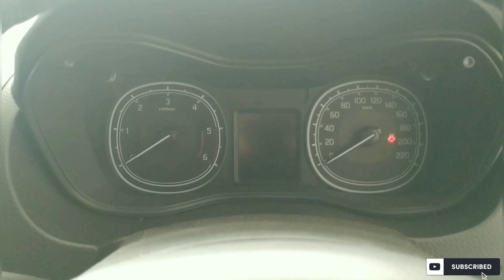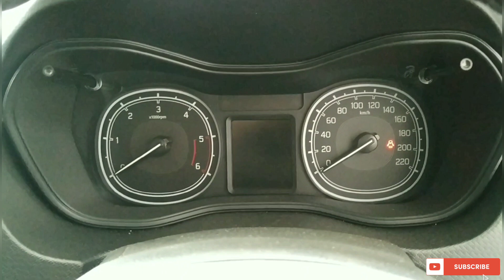2019 Vitera Brezza Vdi White(Pearl Arctic White) Exterior-Interior and Accessories explained.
Namashkar!!! Dosto aaj iss video me Maruti Suzuki ki Vitera Brezza vdi ke baare me bataya jisme gaadi ki Exterior or Interior bataya hai or saath hi saath accessories jo aap aapni gaadi ki look badhane ke liye bitha sakte ho oh batyaa gayaa hai. Dosto iss video me related aapke paas koi suggestion yaa savaal ho to please comment me jarur bataana.
Thanking you